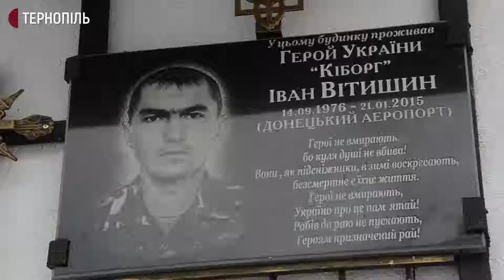На Тернопільщині вшанували пам’ять захисника Донецького аеропорту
Пам'ять захисника Донецького аеропорту Івана Вітишина вшанували в церкві Бориса та Гліба у Великій Березовиці. Завтра минає сім років від дня його смерті. Також представники влади, рідні та друзі поклали квіти до пам'ятної дошки на фасаді будинку, в якому жив Іван Вітишин.